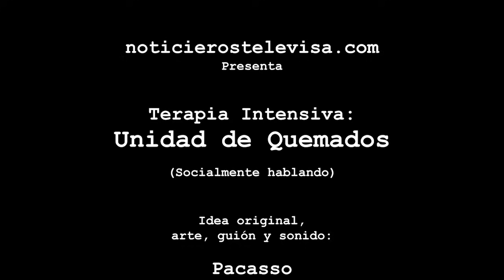UdQ 331: Harvey Weinstein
Tras revelarse que el otrora todopoderoso productor de Hollywood acosó y abusó sexualmente de más de 30 actrices y modelos, Harvey Weinstein llega a la Unidad de Quemados… y en el Cineclub de Nicasio: Línea Mortal al Límite.